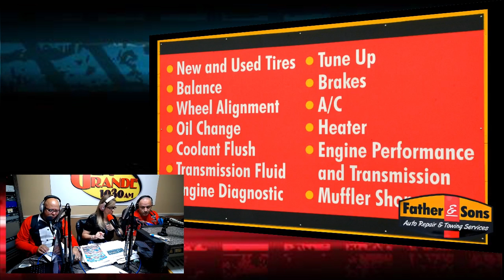RadioRPM Live show for 09-01-18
RadioRPM Live show for 09-01-18. We will be talking about Car Racing, and NASCAR Thanks for the support: Bomby, Street Legal Products Al's Pizzeria, Mech-Tech Institute, Lechonera La Jibarita, Affordable Automotive Equipment and JR TIRE Motorsport. We can help you Grow Your Sales with Effective advertising. If you want maximum exposure for your business or product, we can tell your story.